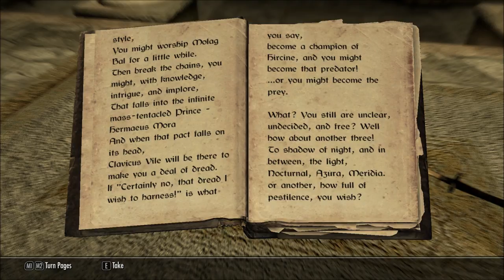Let's Read A Song Fit For a Prince (Let's Read The Books of Beyond Skyrim, Book 32)